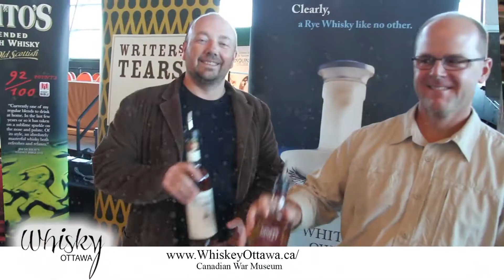Happy Holidays | Whisky Ottawa Festival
Happy Holidays from Whisky Ottawa Festival